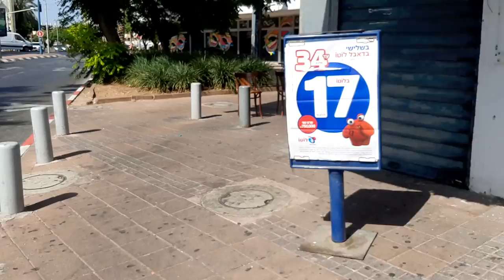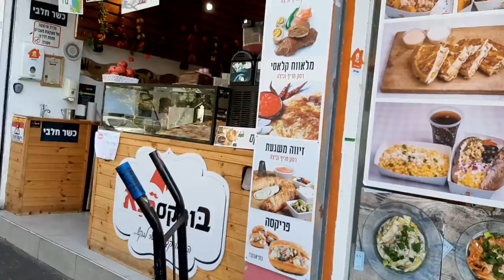Sokolov Street Holon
roshein tv